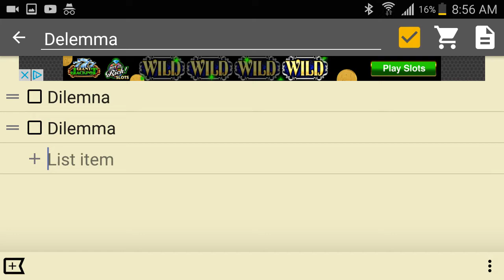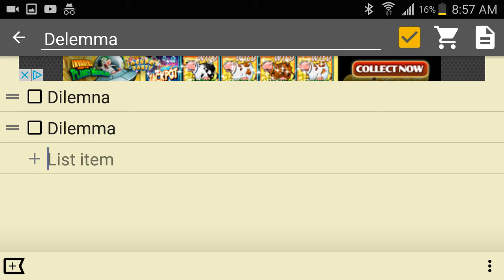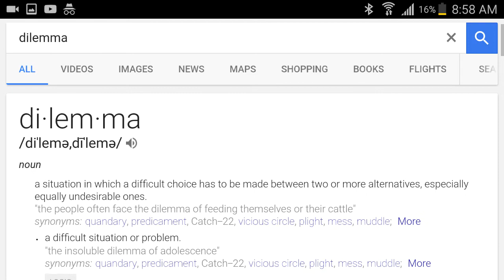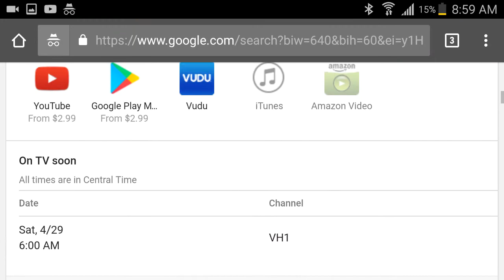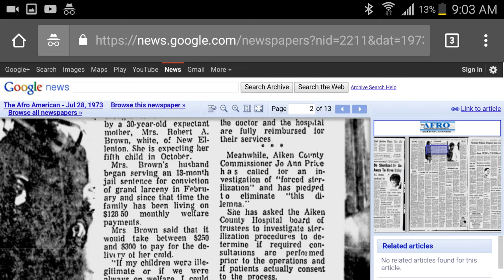Mandela Effect (Dilemna Or Dilemma) (With Personal Story)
Hey, how do you remember the word dilemna?  This is how I remember it being spelled, but all documentation shows it the way we see now.  My phone was autocorrecting me to the way I remember, earlier, now it corrects me to the way we see today.  Please let me know how you remember.  Much love & thanks for all the kindness.